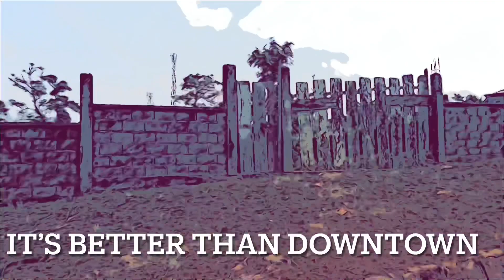PEOPLE FROM THE NORTH WEST REGION ARE MASSIVELY BUILDING IN FRENCH REGIONS